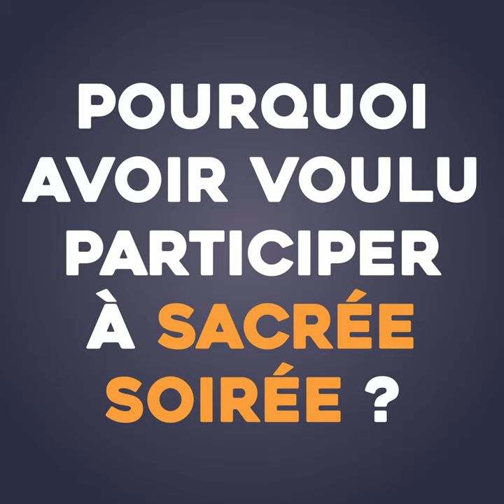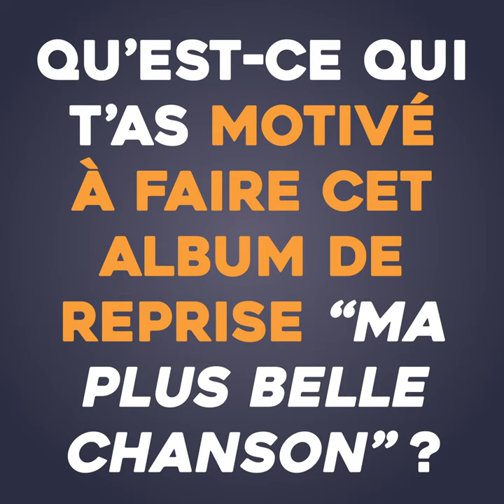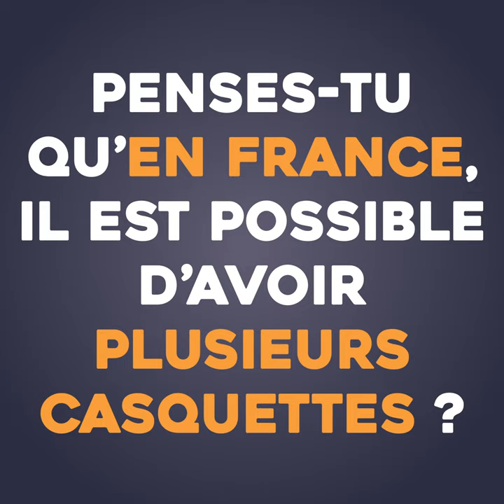Interview Jérôme Anthony : "J'aime la télé bienveillante"